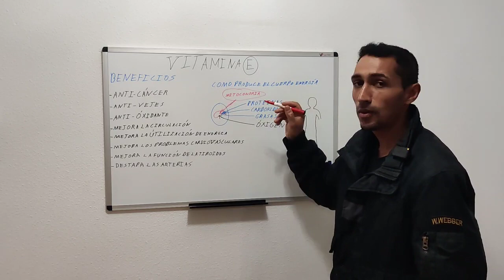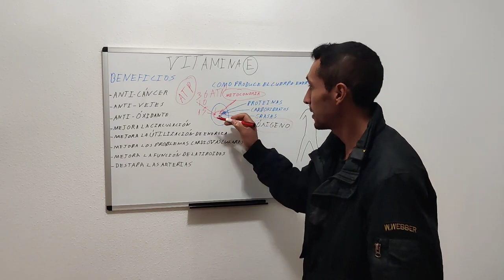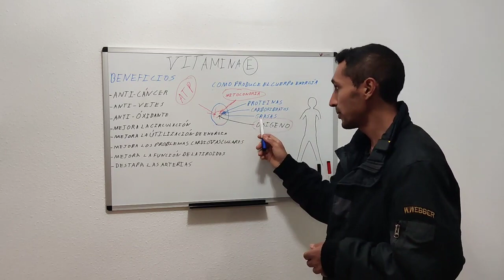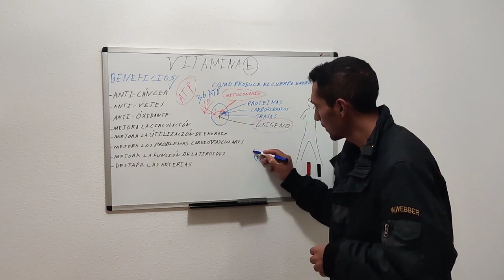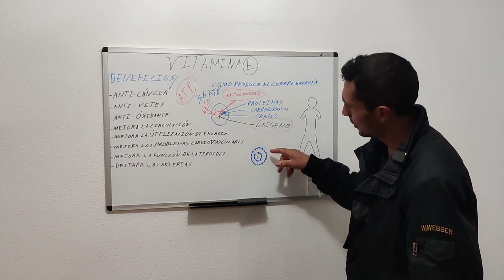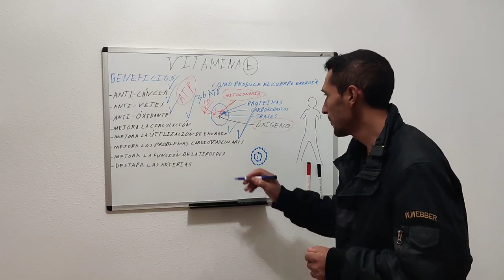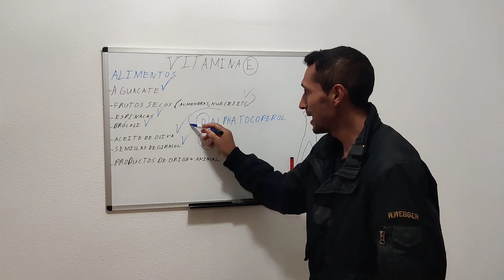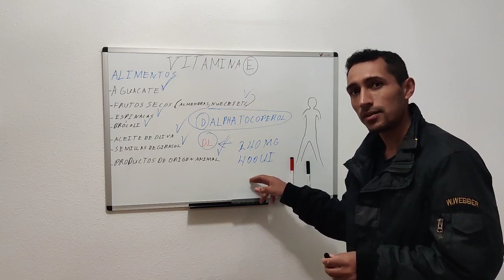VITAMINA E PARA PROBLEMAS DEL CORAZÓN (MANUEL DOMÍNGUEZ)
LA VITAMINA E ES UNO DE LOS MEJORES ANTIOXIDANTES QUE EXISTEN Y EVITA LOS PROBLEMAS CARDIOVASCULARES Y REGULA LOS NIVELES DE ENERGÍA DEL CUERPO A NIVEL CELULAR.